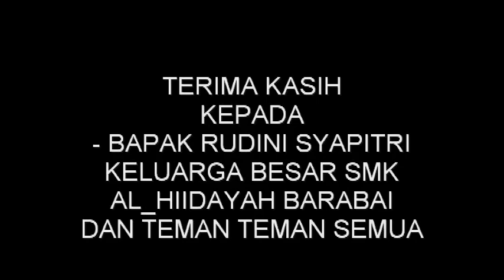Raihana Qorina "KEJUJURAN & TOLONG🔥 MENOLONG" (Pendidikan Karakter Bangsa) UKK 2018 | Angkatan 2